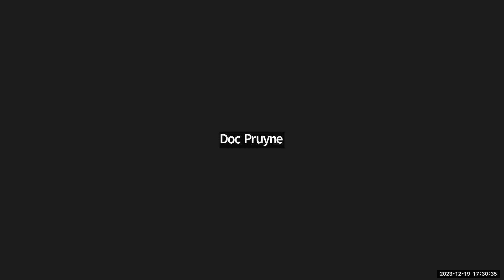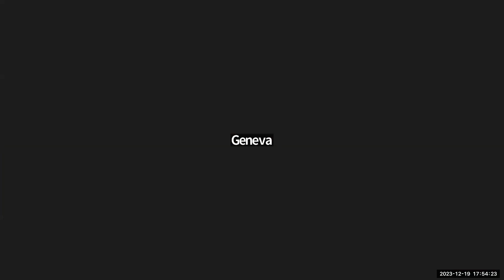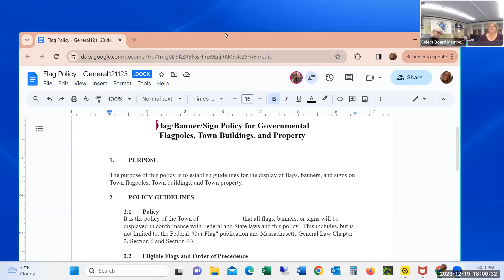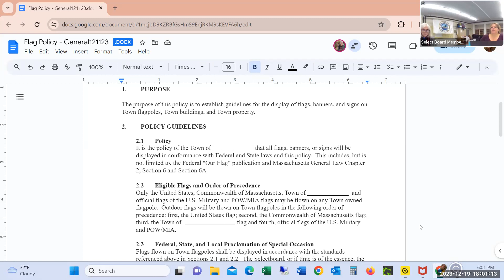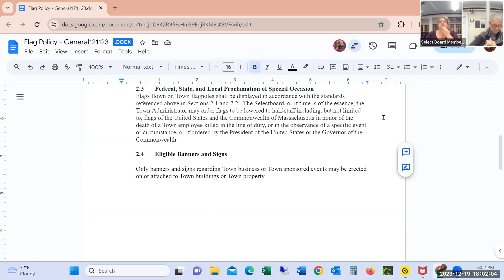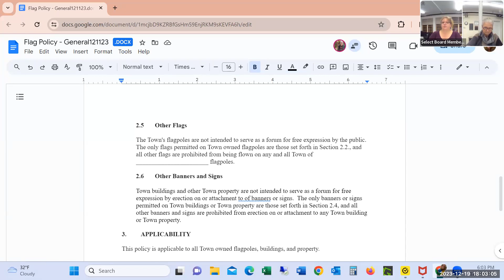Shutesbury Selectboard 12/19/23